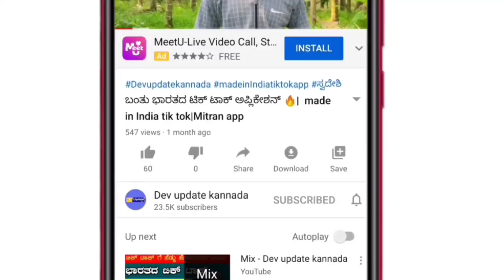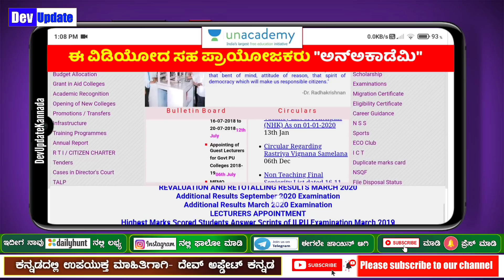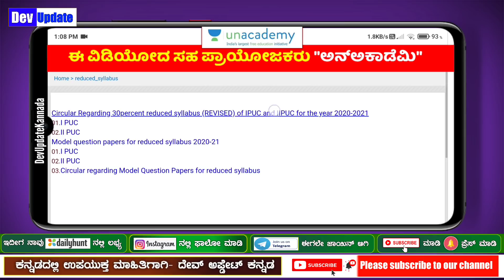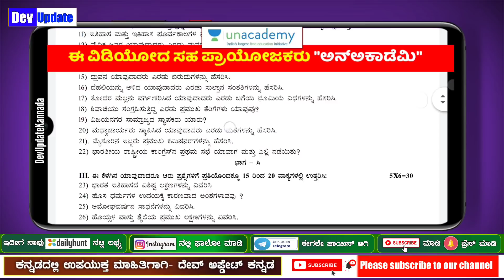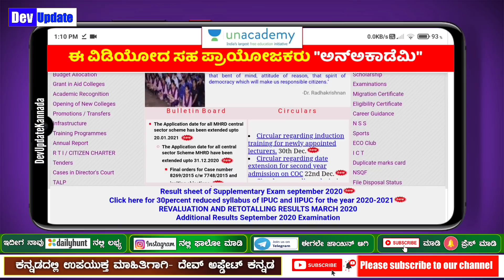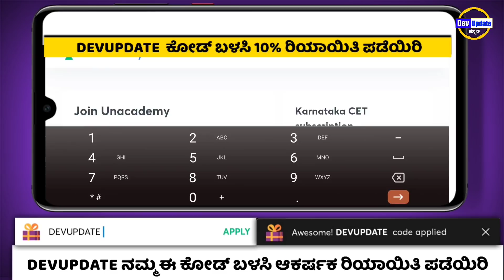important video SSLC and PUC students|SSLC examination updates|Education Updates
1. Learn from your favourite teachers
2. Dedicated DOUBT sessions for KCET 2021 & 2022
3. One Subscription, Unlimited Access to Live Online Classes and Videos
4. Real-time interaction with best-in-class teachers
5. You can ask doubts in live online classes
6. Limited students in each KCET Online Class
7. Download the videos & watch offline

✅For all the new learners of Unacademy, use the code ""DEVUPDATE"" to get the subscription for 1 month at Rs.2250/- to get access to the premium content.

Devupdatekannada